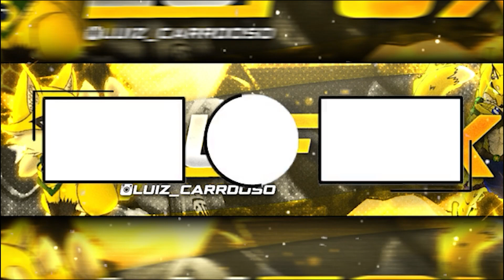REVIEW DO SAPMAN (MÍTICO URBANO) E TESTE EM BATALHAS INSANAS!! Monster Legends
Fala galera tudo beleza??  Nesse vídeo eu fiz a review completa do Sapman no Monster Legends e será que ele convenceu?
OBRIGADO!!

MINUTAGEM:

00:00 Introdução
01:06 Review Inicial
01:28 Status (Vida, Força e Velocidade)
01:43 Características
02:30 Melhores Ataques
04:42 Relíquias e Talento de Rua
05:56 Runas Recomendadas
06:34 Batalhas Insanas com o Monstro
19:12 Opinião e Nota para o Monstro